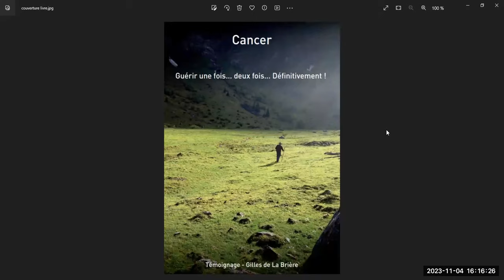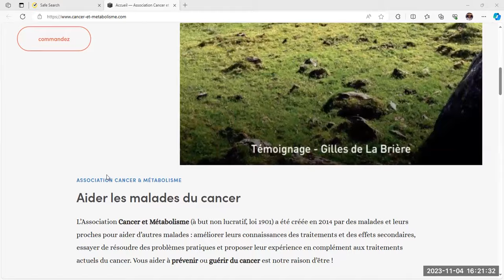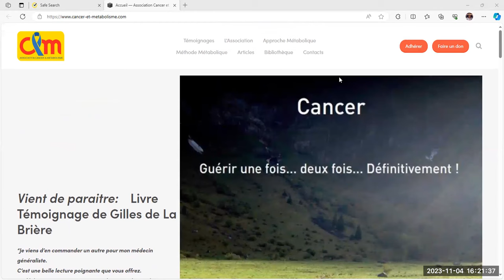Présentation par Patrick Vilars du livre de Gilles de la Brière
Patrick Vilars, Président de l'Association Cancer et Métabolisme, présente le livre témoignage écrit par Gilles de la Brière, fondateur de l'Association, où il raconte comment il a pu accéder au traitement métabolique et ce qu'il en a fait avec Flo pour faire disparaitre ses métastases au cerveau.